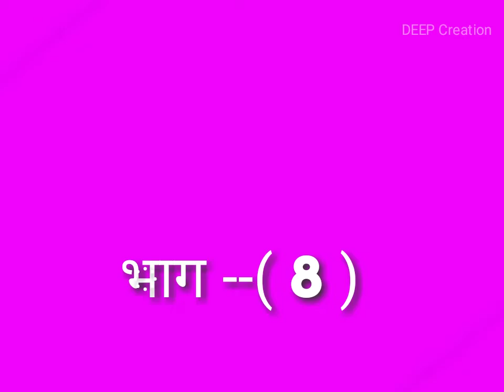सुन्दरकाण्ड,भाग 【 8 】 Sunderkand | अनुवाद By GD bhardwaj | हनुमाजी विभीषणजी का वार्तालाप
धन्यवाद

TOPIC COVER

motivational video,
motivational video,
motivational songs,
motivational speech,
motivational movies,
motivational status,
motivational songs hindi,
motivational audio,
motivational ads,
motivational bgm,
motivational bollywood songs,
motivational books,
motivational bhajan,